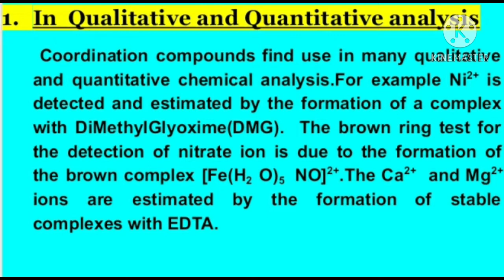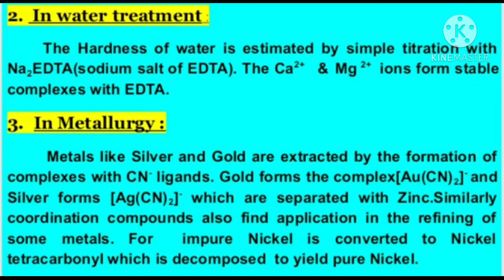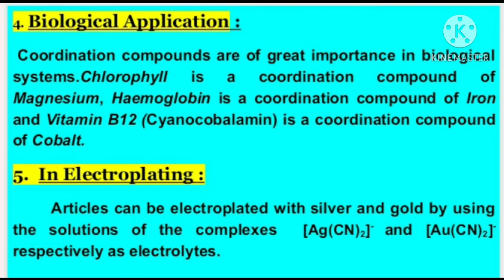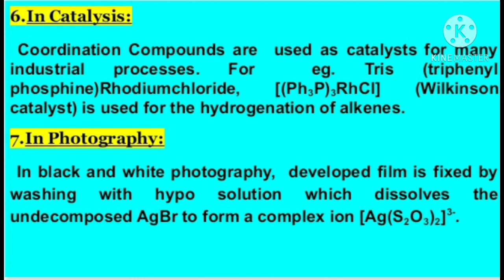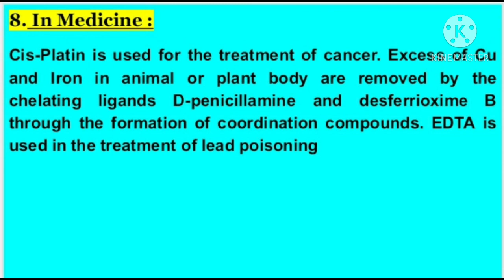2 Chemistry Coordination Compounds application of Coordination Compounds